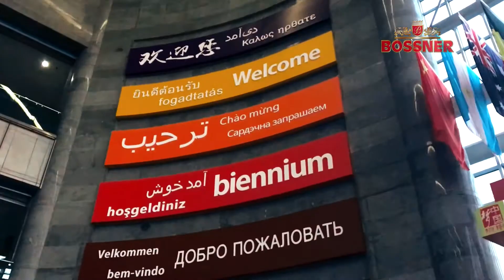Bossner’s business trip to China, October 2017